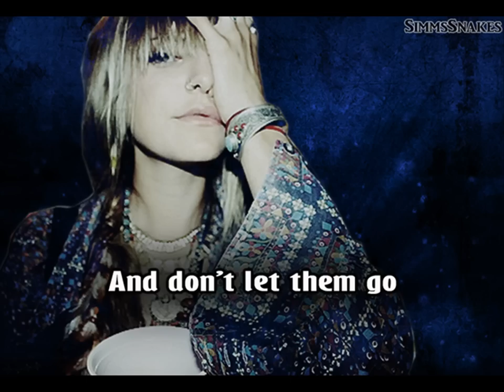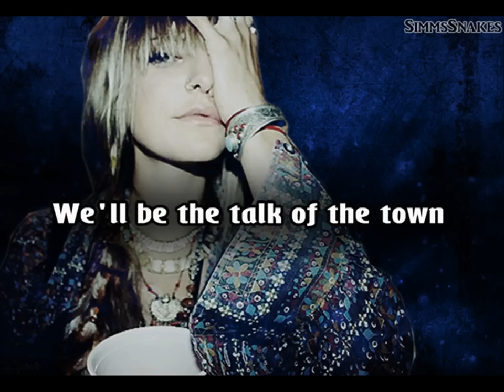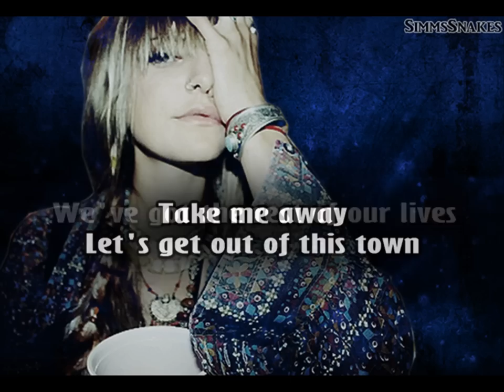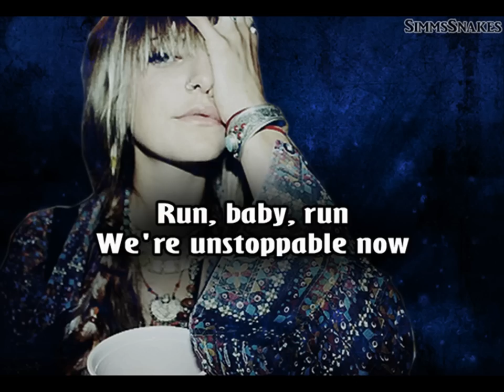Let It Ride - Automatic Loveletter lyrics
This is for Alishah Choudhary. Sorry, this took me like three days but you know, Camtasia sucks and I was trying to fix it. I hope you like it anyways :)